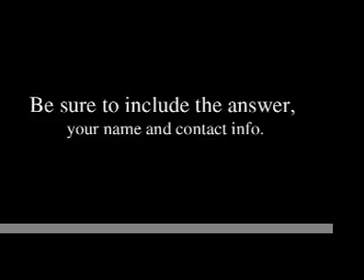Where'd She Go? 7/24/08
Where did Daily News columnist Julia Spitz go this week?